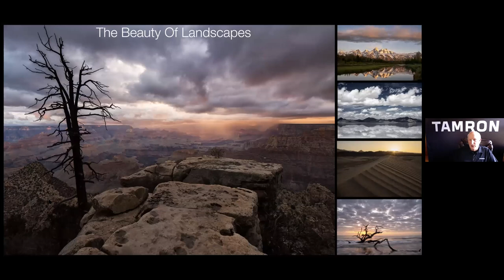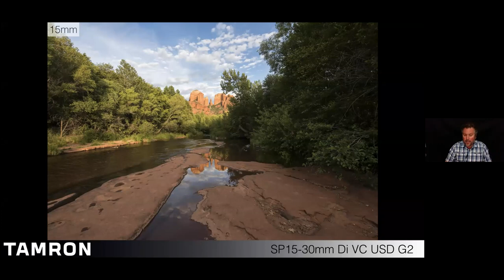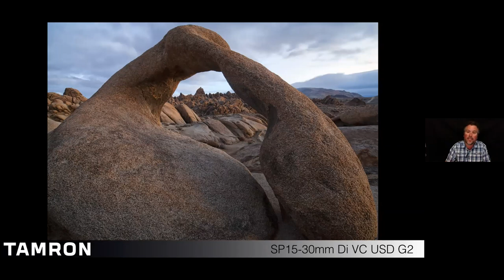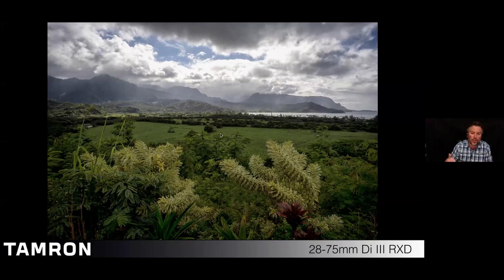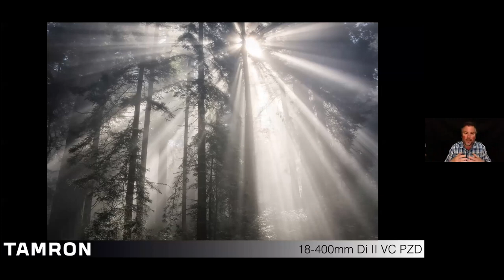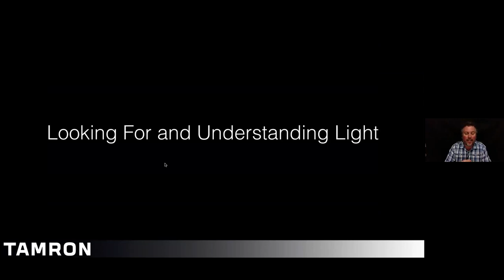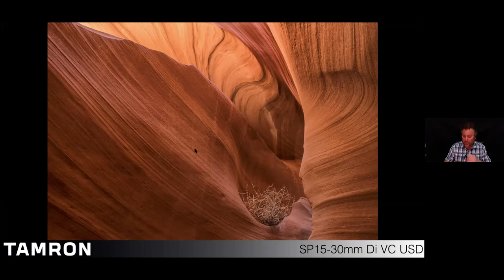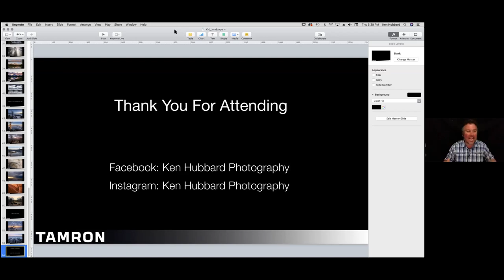Landscape Photography with Ken Hubbard from Tamron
It's a big world out there with amazing landscapes and we want to help you capture it all! Join Professional Photographer Ken Hubbard as he helps you fine tune your landscape photography skills so you don't miss on taking the best possible images of your next adventure. During this seminar you will learn how to create the right exposure, approach your subject, compose new angles and perspectives. Q&A to Follow